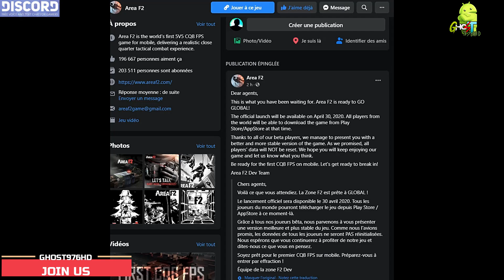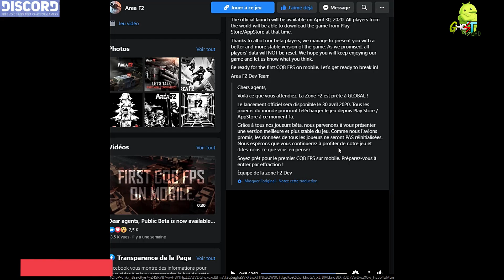AREA F2 FIRST LOOK TRAILER GLOBAL LAUNCH IN PLAYSTORE 2020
💥 DOWLOADS 💥 ANDROID pre registre
💥 DOWLOADS 💥 IOS reserve
▶Soon

TESTING
ONE PLUS 5 T 128  GB +8GB RAM
ANDROID VERSION : 9.0 OREO
Mode OFFLINE

🔴INFORMATION GAME🔴

Name:AREA F2
Genre: Action/FPS
Plataform: Android/IOS
Game Online:YES
Game offline
STORAGE:1 GB

ABOUT GAME
Attention: This Technical Beta Test will require INVITE CODE and all accounts' data will be reset after the test.

or Facebook page @AreaF2 to apply for INVITE CODE for this and future tests.

Why need Invite Codes?
This test is aimed to detect potential technical risks. Since Area F2 is still under development, we could only invite limited players to ensure a better gaming experience. Thanks for your understanding and support, we will keep hard work to make Area F2 better!

 DESCRIPTION
In Area F2, the first CQB mobile FPS, players fight over ultra-realistic environments as attacker and defender, playing as one of a wide selection of agents, each with their own special ability. All roofs and walls can be reinforced or destroyed, challenging players' skills and tactics as every wall may become a potential entry point.

 FEATURES
20+ agents with exclusive gadgets
Choose from 20+ elite agents, each based on real-life special forces. Set up a machine gun to lay down suppressing fire, destroy walls with explosive crossbow bolts, or set trip mine at potential entry points. Each agent has their own unique gadget, resulting in a wide range of tactical combinations and interactions.

Realistic scenes with destructible walls
Think three-dimensionally with realistic an d varied environments. In these fully destructible environments, attackers can destroy walls to create their own entry points, while defenders can reinforce doors and windows to prevent attacks.

Deploy drones to gather intelligence
Know thy enemy - release drones to find the target, or jam the enemy signal to prevent detection. Winning the information war is half the battle!

Multi-dimensional combat approaches
Climb the walls and attack from above, or break the ceiling to attack from below in this three-dimensional battlefield.